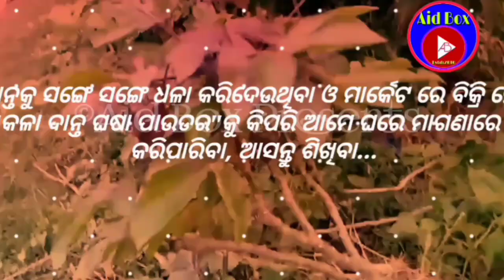କଳା ଦାନ୍ତ ଧଳା କରିବାର ସହଜ ଉପାୟ | କଳା ପାଉଡର ପ୍ରସ୍ତୁତ ପ୍ରଣାଳୀ | How To Whiten Black Teeth | Part -3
How to whiten black teeth Part 3